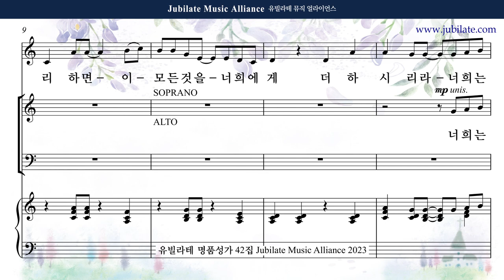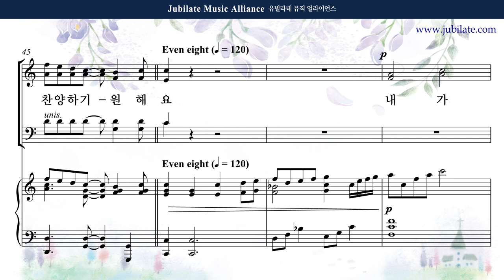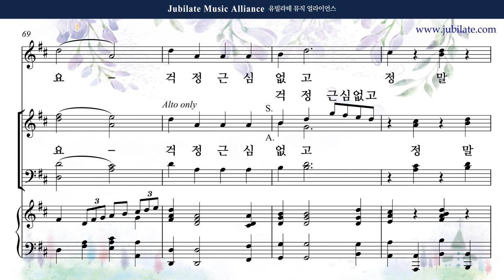[유빌라테 42집] 28. 최정연 - 어린아이와 같이 [어린이주일] Children